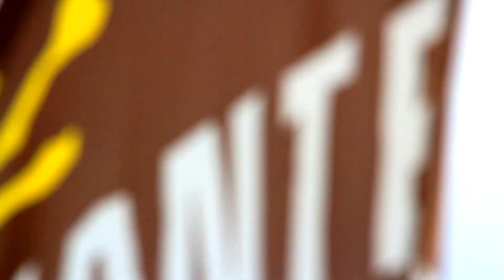Trentino, the White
Matty Brown for cantforget.it{aly}

Filmed in Trentino: Dolomiti di Brenta Paganella, Val di Fiemme, Trento Monte Bondone, Pale di San Martino